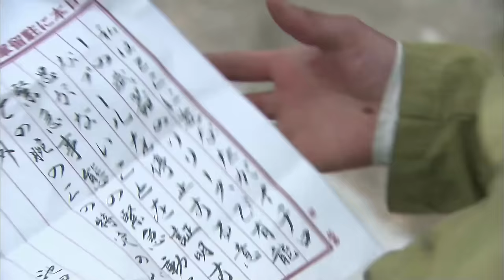【抗日電影】日軍生擒女子小隊以為插翅難逃，怎料女子掙脫繩索，殺敵無數 ⚔️ 抗日 擂台 | Kung Fu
TXSMZZ